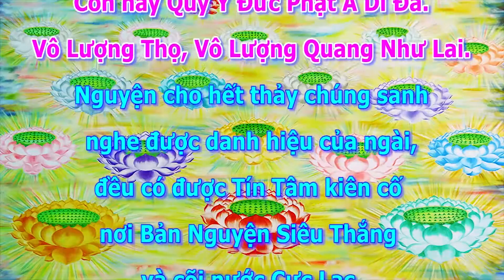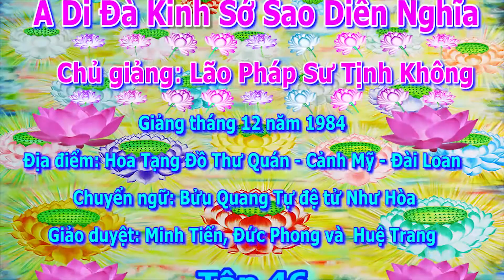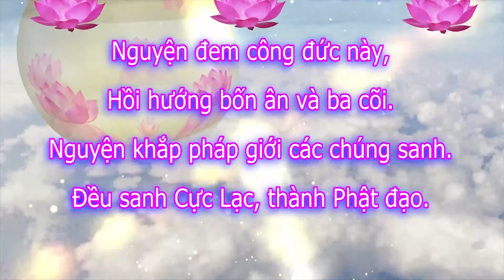Kinh A Di Đà Sớ Sao Diễn Nghĩa, tập 046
Chủ giảng: Lão Pháp Sư Tịnh Không
Địa điểm: Hoa Tạng Đồ Thư Quán - Cảnh Mỹ - Đài Loan
Thời gian: Tháng 12 năm 1984
Chuyển ngữ: Bửu Quang Tự đệ tử Như Hòa
Giảo duyệt: Minh Tiến, Đức Phong và Huệ Trang

với mong ước lời giảng của Hòa Thượng Tịnh Không được lưu truyền rộng rãi.